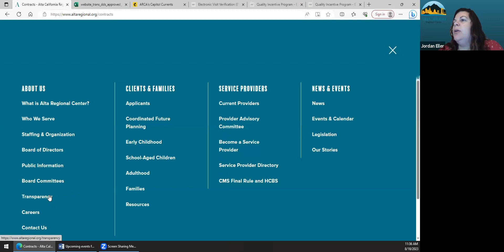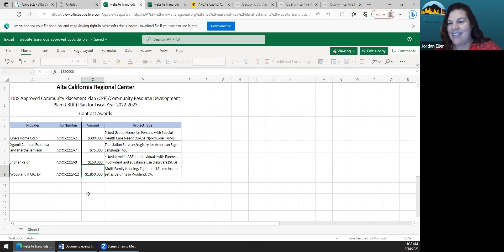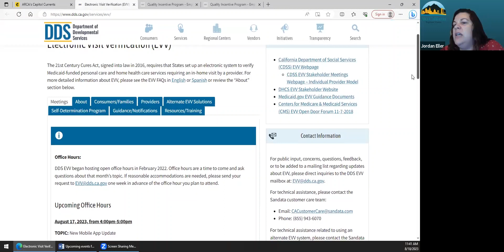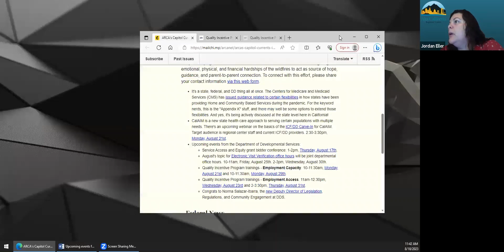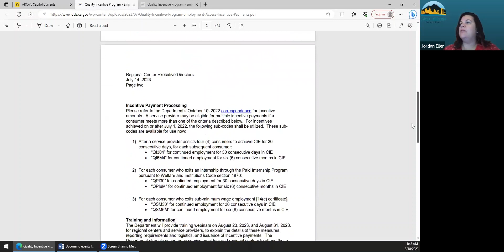Coffee with Community Services on August 18, 2023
Recorded meeting for Coffee with Community Services on August 18, 2023.